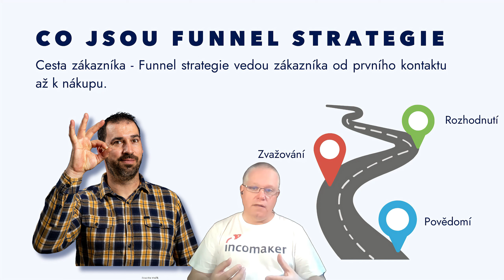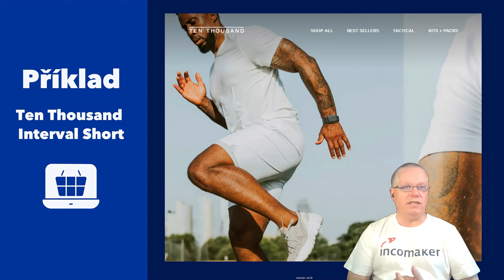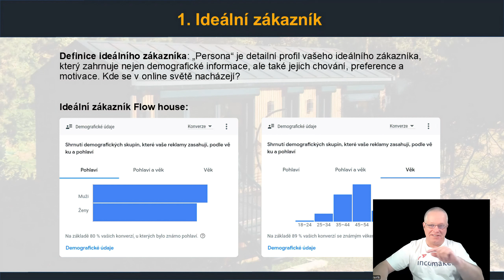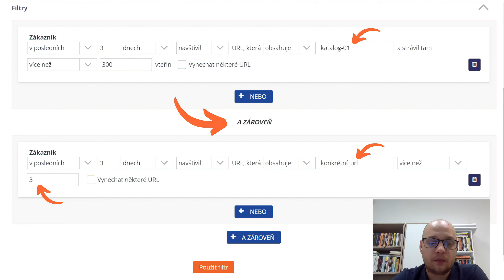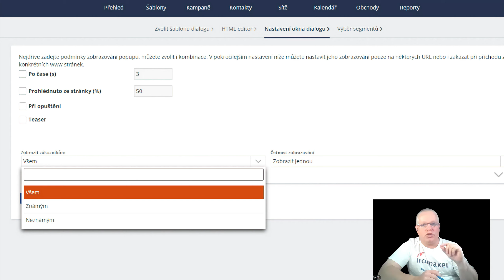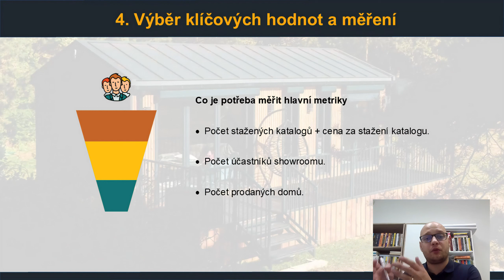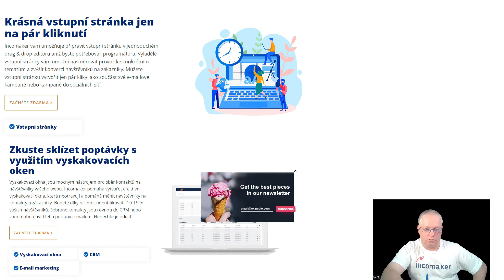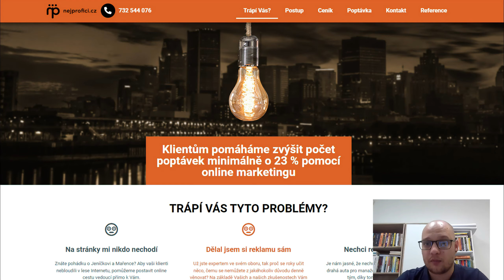Tajemství úspěšného eshopu: Funnel strategie pro maximalizaci prodeje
🎯 Toto video není jen pro marketingové agentury nebo majitele e-shopů. Je to poklad informací pro každého, kdo se zajímá o inovativní a vysoce konverzní marketingové kampaně. Ať už jste začínající podnikatel, zkušený marketér, nebo jen nadšenec do digitálního marketingu, toto video vám otevře oči a inspiruje vás k vytvoření skutečně účinných funnel strategií.

Ve videu se dozvíte:
🧠 Pokročilé techniky segmentace a personalizace
💡 Jak vytvořit neodolatelné nabídky, které zvýší vaše konverze
🔑 Tajné triky pro maximalizaci hodnoty zákazníka
📊 Praktické příklady úspěšných funnel strategií z reálného světa

🚀 Odhalte sílu funnel strategie a překonejte svou konkurenci!
V dnešním digitálním světě, kde konkurence mezi e-shopy neustále roste, je klíčové mít efektivní marketingovou strategii. Funnel strategie se v tomto kontextu ukazuje jako neocenitelný nástroj pro zvýšení prodejů a budování loajální zákaznické základny. Tento systematický přístup, známý také jako marketingový trychtýř, vede potenciální zákazníky od prvního kontaktu s vaší značkou až po uskutečnění nákupu a následnou loajalitu.

💡 Klíčové komponenty: Vaše tajná zbraň pro e-commerce úspěch!
Úspěšná funnel strategie stojí na několika klíčových komponentech. Personalizace a segmentace jsou základními pilíři, které umožňují přizpůsobit marketingové kampaně potřebám a preferencím jednotlivých skupin zákazníků. Využití nástrojů jako Incomaker umožňuje sledovat chování zákazníků na webu a vytvářet detailní segmenty, díky čemuž můžete cílit své sdělení přesně tam, kde bude mít největší dopad. Vytvoření cílených landing pages nebo microsite je dalším efektivním způsobem, jak oslovit specifické segmenty zákazníků. Například e-shop prodávající kosmetiku s kolagenem může vytvořit microsite zaměřenou na ženy nad 45 let, řešící problémy spojené s menopauzou a stárnutím pleti.

🎯 Remarketing a cílená reklama: Jak přivést zákazníky zpět a zvýšit prodeje!
Remarketing a cílená reklama hrají klíčovou roli v udržení zájmu potenciálních zákazníků. Nástroje jako Facebook Ads a Google Ads umožňují oslovit uživatele, kteří již projevili zájem o vaše produkty, a přivést je zpět na váš e-shop. Tato strategie je obzvláště účinná v kombinaci s optimalizací konverzního poměru. Sledování zákaznické cesty a neustálé testování různých variant landing pages, produktových popisů a nákupního procesu vám pomůže identifikovat nejúčinnější prvky vašeho e-shopu a maximalizovat počet úspěšných konverzí.

📧 Email marketing: Nevyužitý potenciál pro budování vztahů a zvyšování prodejů!
Email marketing zůstává jedním z nejefektivnějších nástrojů pro budování vztahů se zákazníky. Automatizované email kampaně, jako jsou upozornění na opuštěné košíky nebo personalizované nabídky založené na předchozích nákupech, mohou významně zvýšit konverzní poměr a celkovou hodnotu zákazníka. Tyto kampaně nejen zvyšují pravděpodobnost opakovaných nákupů, ale také budují dlouhodobou loajalitu k vaší značce.

📊 Případová studie: Jak e-shop se sportovním oblečením zvýšil prodeje o 40%!
Podívejme se na konkrétní příklad, jak funnel strategie pomohla e-shopu se sportovním oblečením zvýšit prodeje. V první fázi (Awareness) e-shop využil sociální sítě a online reklamy k oslovení širokého publika aktivních jedinců. Následně ve fázi Consideration vytvořili informativní obsah o výběru správného sportovního oblečení a jeho vlivu na výkon. Pro fázi Conversion implementovali personalizované nabídky a slevy na první nákup. Nakonec, pro podporu loajality, zavedli věrnostní program a pravidelně komunikovali se zákazníky prostřednictvím emailových kampaní. Výsledkem této komplexní strategie bylo zvýšení konverzního poměru o 25% a nárůst opakovaných nákupů o 40% v průběhu pouhých šesti měsíců.

💎 Maximalizace CLV: Tajemství dlouhodobého úspěchu vašeho e-shopu!
Klíčem k dlouhodobému úspěchu e-shopu je zaměření se na maximalizaci celoživotní hodnoty zákazníka (Customer Lifetime Value, CLV). Tento přístup zahrnuje pravidelnou komunikaci se zákazníky, personalizované nabídky založené na historii nákupů, věrnostní programy a exkluzivní nabídky pro VIP zákazníky, a také strategický cross-selling a up-selling relevantních produktů. Tím, že se zaměříte na budování dlouhodobých vztahů se zákazníky, můžete výrazně zvýšit celkovou hodnotu každého zákazníka pro váš e-shop.

🔮 Budoucnost e-commerce: Personalizace jako klíč k vítězství nad konkurencí!
V době, kdy je konkurence v e-commerce stále intenzivnější, je personalizovaný přístup k zákazníkům klíčem k úspěchu. Funnel strategie vám umožňuje efektivně oslovit potenciální zákazníky, provést je nákupním procesem a vybudovat dlouhodobé vztahy. Investice do nástrojů jako Incomaker, které umožňují pokročilou segmentaci, personalizaci a automatizaci, se rychle vrátí v podobě vyšších konverzí a loajálnějších zákazníků. Pamatujte, že v dnešním digitálním světě není důležité jen získat nové zákazníky, ale především udržet ty stávající a maximalizovat jejich hodnotu pro váš e-shop.